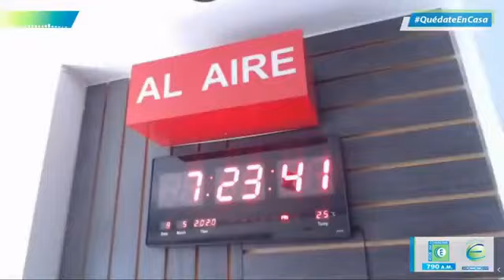Susana Correa, directora general Prosperidad Social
PersonajesNacionales Susana Correa, directora general Prosperidad Social, en Econoticias50años Más SocialYComunitaria, anuncia millonarios recursos para los colombianos en los programas Familias en Acción, Jóvenes en Acción, devolución del IVA, canastas familiares del ICBF, Colombia Mayor e ingreso solidario